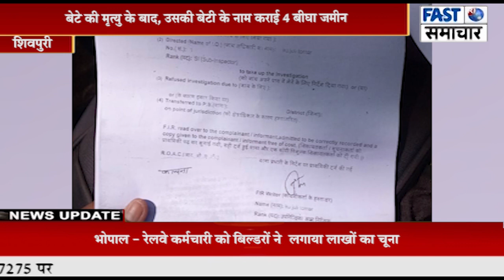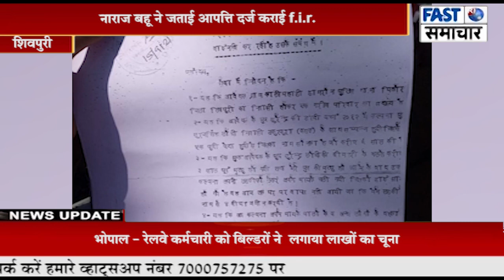बेटे की मृत्यु के बाद, उसकी बेटी के नाम कराई 4 बीघा जमीन, नाराज़ बहू ने जताई आपत्ति दर्ज कराई f.i.r.